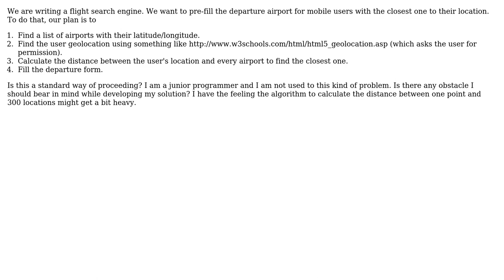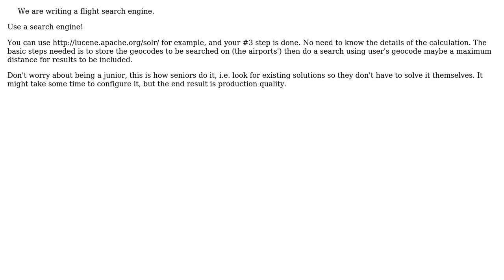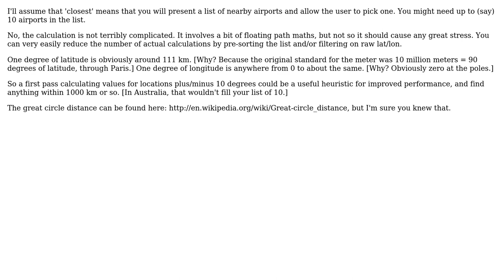Software Engineering: Best practices for geolocation (3 Solutions!!)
Software Engineering: Best practices for geolocation

With thanks & praise to God, and with thanks to the many people who have made this project possible! | Content (except music & images) licensed under CC BY-SA | Music | Images & others | With thanks to user Peter Smith user imel96 user Deinonychus user david.pfx and the Stack Exchange Network Trademarks are property of their respective owners. You are responsible for your own actions.